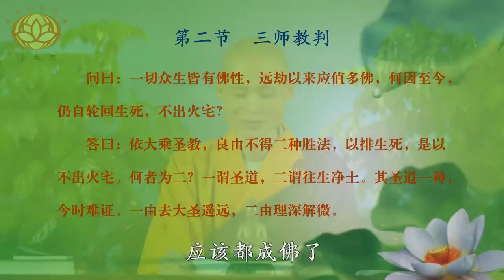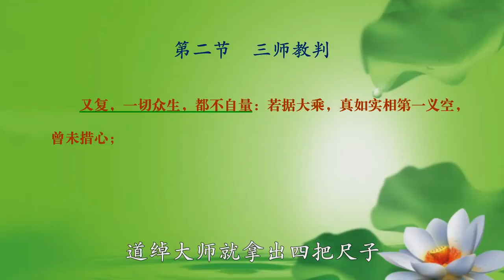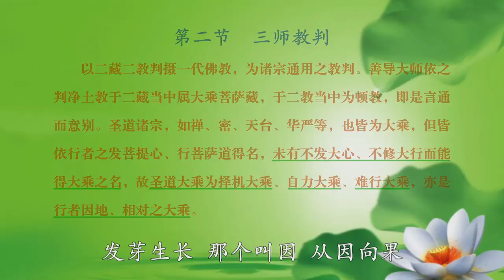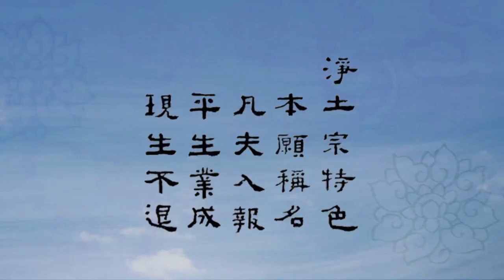《淨土宗概論》 第11講（聖淨二門判）